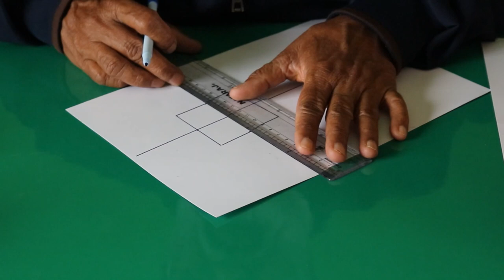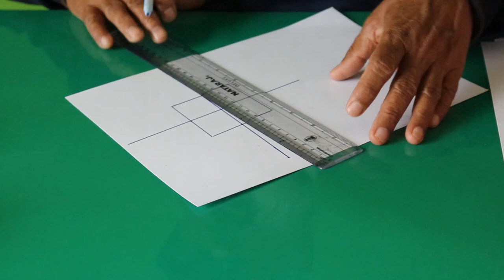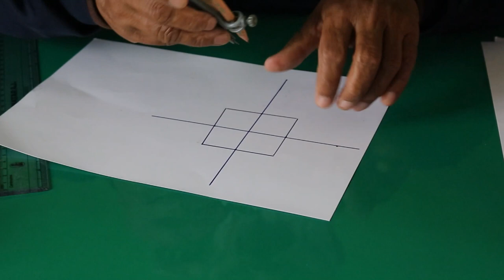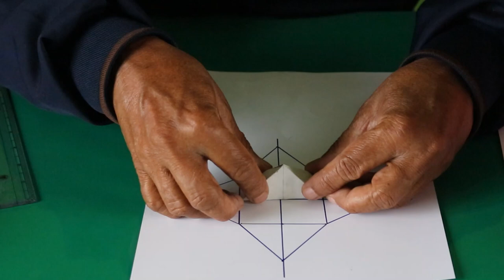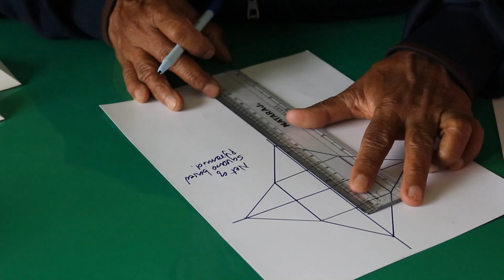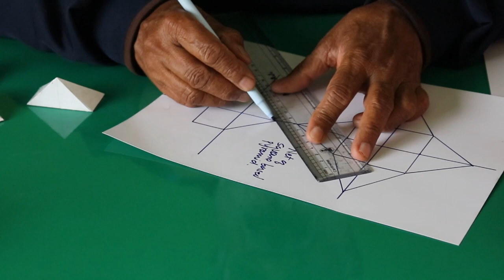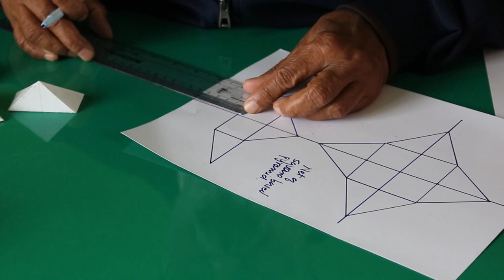Do it yourself math manipulative for generalizing the volume of pyramid in Math Art Studio.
In this second video of Math Art Studio, we are helping you to make your own hand held manipulative using paper craft technique to find the volume of pyramid. You will find it effective and useful in classroom demonstration to teach the volume of pyramid.